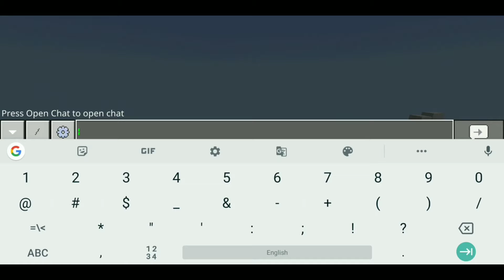How to Find village in Minecraft pe(HINDI) locate village in minecraft 1.18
how to find village in minecraft PE